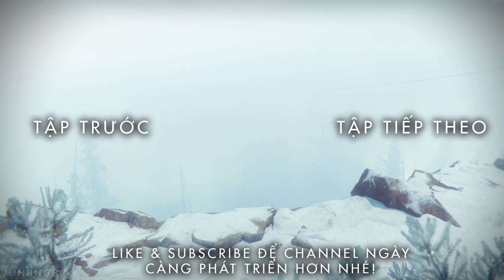Cùng Chơi Rainbow Six® Siege - Tập 30 : Camera Valkyrie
► ft.Huỳnh Thông/BeoBeo/Hiếu